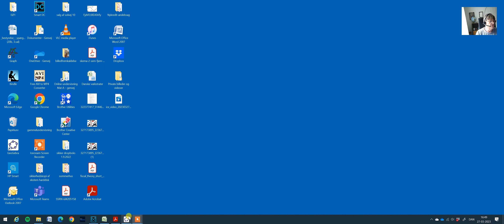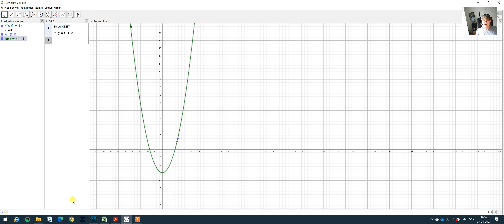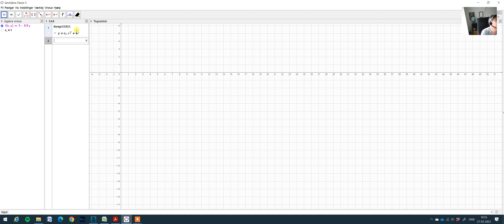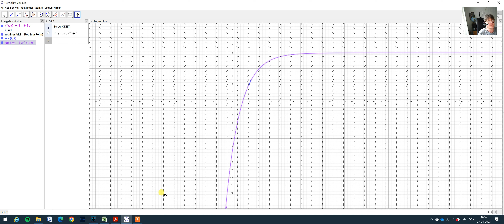difligning i geogebra